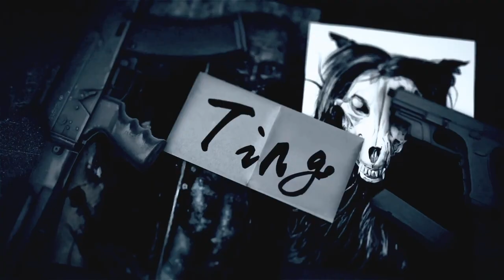SCP基金會 SCP-310 恆燃之火 Eternal Flame(中文)